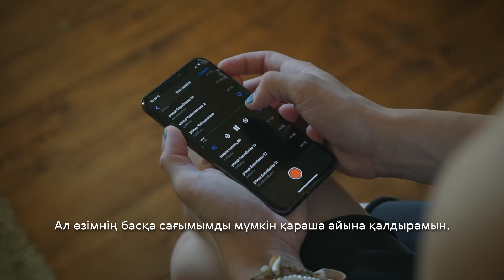SAMRATTAMA (Самрат Иржасов), участник резиденции для композиторов Batyr Lab - 2022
Инди-рок музыкант Самрат Иржасов известен проектом «sobakasoma». Эмоциональное прочтение и искреннее наполнение вызвали неоднозначную реакцию публики, но не оставили её равнодушной.

По переезду из Костаная в Алматы Самрат стал резидентом поэтического движения «СЛОГ», где познакомился с инди-музыкантом Blake Inmortales, с которым начал совместную работу над альбомом «Хемингуэй в штанах» для «sobakasoma». Музыкально-поэтические композиции Самрата (иначе и не скажешь) получили большую любовь слушателей, которые ждут новых релизов в комментариях под постами.

13 октября 2022 года в рамках финального концерта Batyr Lab состоялась премьера его нового мини-альбома “KÜN JŪT”  под псевдонимом «samrattama».

мини-альбом “KÜN JŪT” о темноте внутри нас. о том, как в ней,  мы ищем вновь забытые пути любви. сквозь световую нить, подобно камере обскура, способны увидеть во вьющихся семенах карагача крошечных бабочек. и если мы признаем в себе мираж, он родится в нас новой тайной аума.
Amen - Aum - Amrita.

В мини-альбом “KÜN JŪT” вошли три трека: Миражи, Шел снег, шел я и ADA.

Музыкальная резиденция Batyr Lab это – первая образовательно-практическая платформа на территории Центральной Азии для музыкантов и композиторов, учрежденная Фондом имени Батырхана Шукенова и Фондом Булата Утемуратова. Подробнее о проекте можно узнать на сайте фонда или на страницах Фонда в социальных медиа

Видеограф проекта: Рустам Абенов, Studio 727